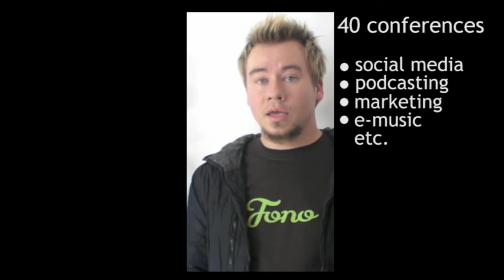Results of Podcamp Montréal 2008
375 folks were registered at the new media unconference Podcamp Montréal 2008 which was held at UQAM on 19-20 september and 450 people enjoyed the free live webcast on the Web.